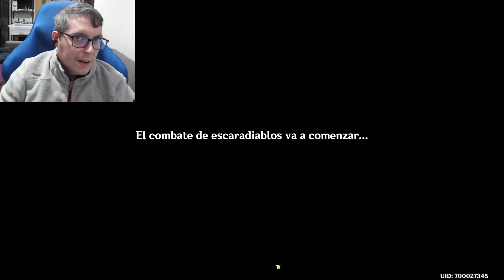🐛Sublime y Glorioso Gran Torneo de Escaradiablos de Arataki - Día 1🐛- Guía/Gameplay / Genshin Impact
👇🏻LÉEME👇🏻

Soy un Content Creator oficial de Genshin Impact y Hoyoverse. Hago streamings en Twitch y además también tengo mas videos en TikTok. Te invito a que te pases a dar tu apoyo y saludar :P

Esto es una guía/gameplay sobre el evento "🐛Sublime y Glorioso Gran Torneo de Escaradiablos de Arataki - Día 1🐛" donde tendremos que hacer duelos de de escaradiablos junto a la banda de Arataki e Itto, para ganar recompensas durante la segunda etapa del parche 3.4 de GENSHIN IMPACT en INAZUMA.

Refloración Rosácea -